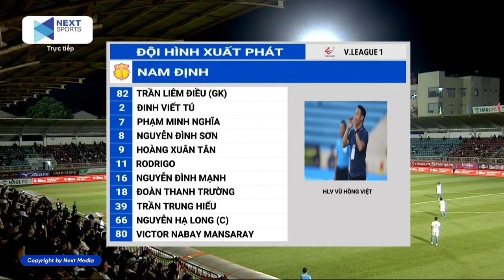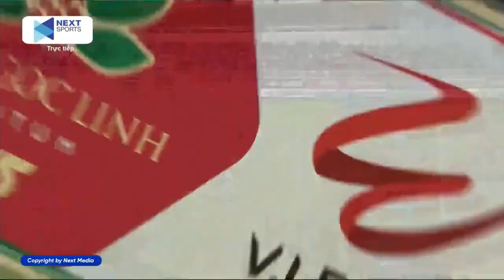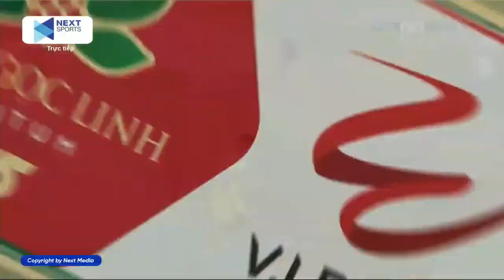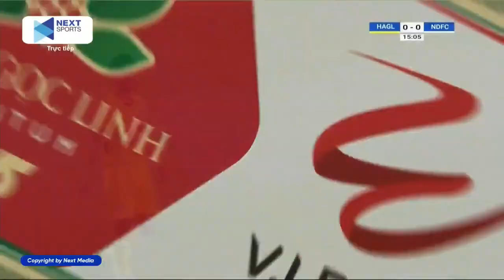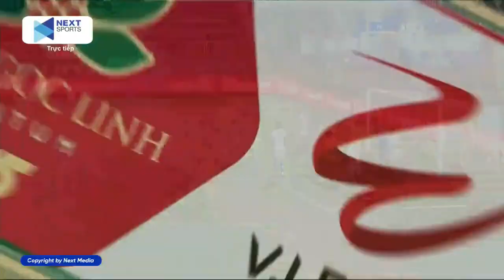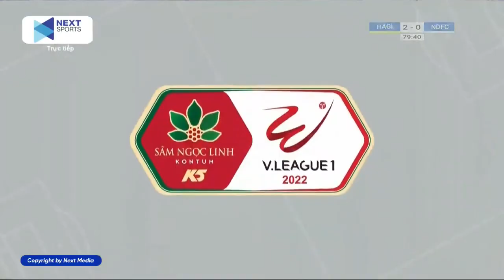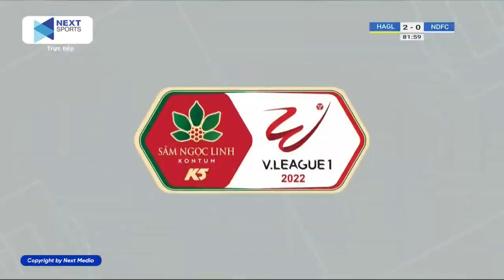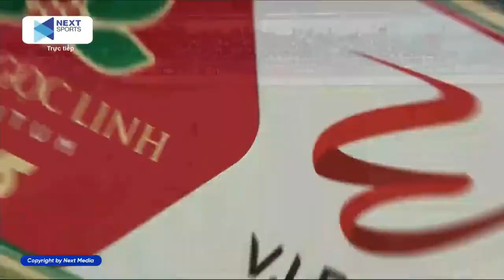🔴 LIVE | NAM ĐỊNH - HOÀNG ANH GIA LAI | V LEAGUE | ĐẠI CHIẾN CỦA CÁC "NGÔI SAO"